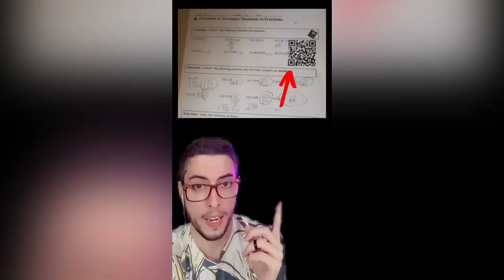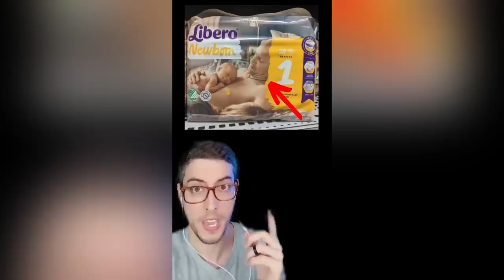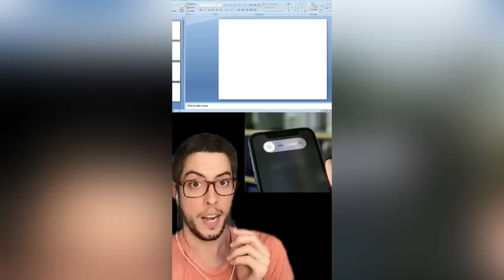Recopilación de Nuevos TikToks | Marco Sander #21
Hola amigos hoy les traigo un nuevo video. Espero que lo disfruten! Y no olviden dejar su like para apoyar el canal!

¿Otra forma de apoyar mi canal?

❇️Cámara:
Cámara Sony Alpha ZVE-10
Lente Sigma 16mm f/1.4
Kit de Teleprompter para iPhone y Sony ZVE-10
Trípode para cámara

❇️Micrófonos: Micrófono USB/XLR Shure MV7
Micrófono USB Blue Yeti
Brazo para micrófono
Extensión para brazo de micrófono

❇️Luces:
Luces RGB LED 360° videos/fotos
Luz bi-color para videos/fotos
Sotfbox parabólico
Tira de luces LED RGBIC

Nota: Al comprar los productos a través de estos links obtengo una pequeña comisión, y lo mejor es que los precios no varían para vos! Muchas gracias!